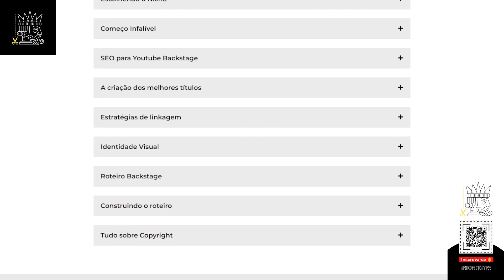BRUNA LOUISE SÓ ATRAI HOMEM BR*XA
Aprenda como GANHAR DINHEIRO no Youtube SEM APARECER, como este Canal de Cortes por exemplo. Clica no Link Abaixo⬇️

Veja os melhores cortes dos podcasts mais famosos do Brasil aqui no canal Cortes do Rei pra Você!
Estamos nos esforçando para trazer os cortes mais interessantes dos mais variados assuntos.

Corte retirado do Podcast:
BRUNA LOUISE E EVELYN REGLY [+ NIL AGRA] FLOW 85

Bruna Louise e Evelyn Regly são mulheres engraçadas.

ANFITRIÃO:
Igor 3K - Twitter @igor_3k

DIREÇÃO:
Gianzão - Instagram @_gianzao